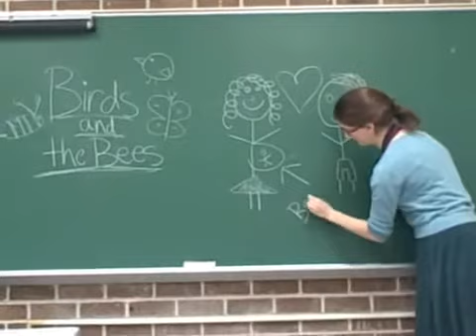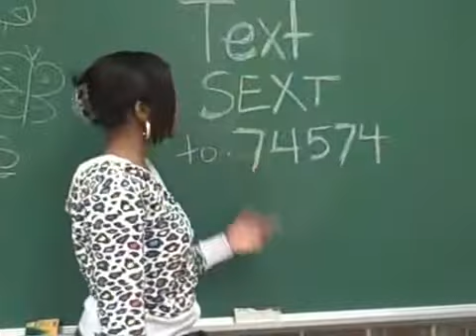The Birds and the Bees - Health Class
Are you getting good health information in class? Whether you are or not, the SEXT line is your on-the-go resource for information on birth control, safe sex, condoms, STI testing, local clinics, and more! Plus, it's completely free! TEXT "SEXT" to 74574.